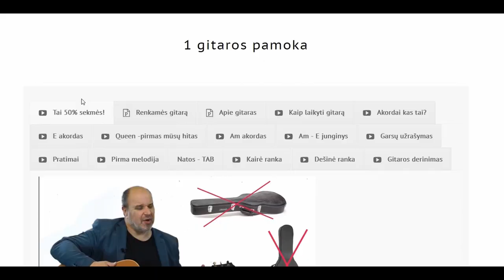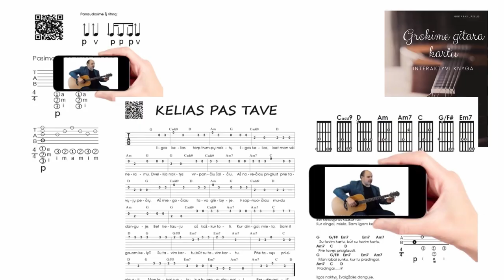Paryškintas standartiniss ritmas 🎸 Gitaros pamokos. Mokomės groti gitara!